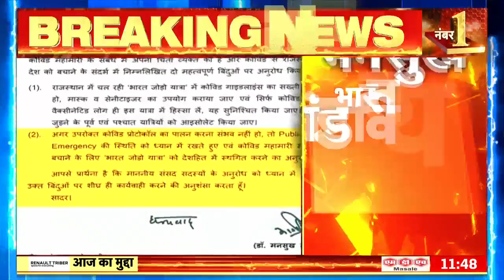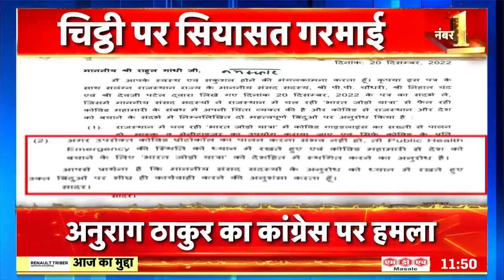China Corona | चीन के अस्पतालों में लाशों के ढेर, भेड़-बकरियों की तरह भरे मरीज | Hindi News | 21 Dec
China Corona: चीन में तांडव मचा रहे कोरोना वायरस (Covid 19 Cases in China) के खतरे की आहट अब दुनिया भर में सुनाई देने लगी है. चीन में कोरोना वायरस ने इस कदर हाहाकार मचा रखा है कि अस्पतालों में मरीजों की भीड़ उमड़ पड़ी है, पैर रखने की जगह नहीं मिल रही और दवाइयों के लिए लंबी कतारें लग रही हैं.
China is seeing a surge in coronavirus cases after relaxing its Zero Covid policy. The situation has worsened with increased cases and reported hospitalisations, deaths. Visuals of burdened health systems lend a horrific memory lane route to when India faced the dismal second wave, amid the emergence of the highly deadly variant of Covid-19 called Delta